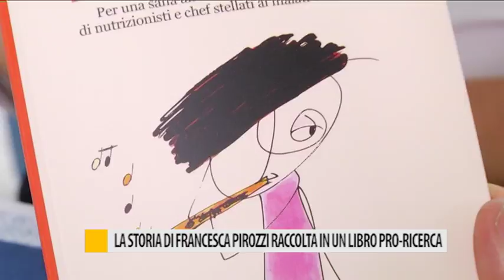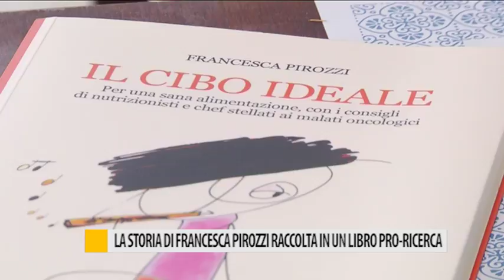La storia di Francesca Pirozzi raccolta in un libro pro-ricerca